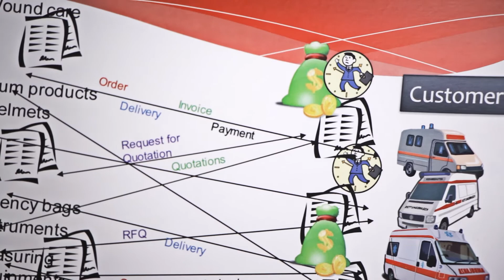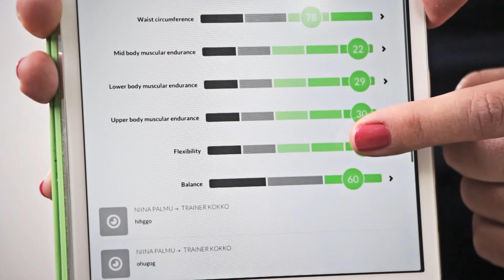Smart Health Services Startup Showcase Oulu | Finland 2014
Health, Bio & Wellness Technology Startup Showcase Oulu|Finland 2014 introduces innovative startups in the fields of Digital Health, Self Care, Bio & Medtech, and Smart Health Services.

Showcase consists of electronic brochure (in Slideshare), four category videos and a master video with all four in one. In the category videos, these companies are represented:

Digital Health - Spektikor, Mediracer, Trividi
Bio & Medtech - Medanets, HorseGeneTest, Global Innovation Network
Self Care - Valkee, Otometri, Sensorfit
Smart Health Services - Happywise, Medkit Finland, Flowgenius, Laturi Corporation

Produced by Oulu Wellness Institute